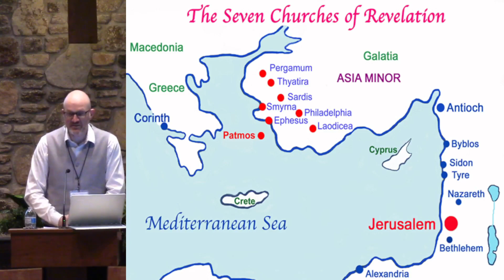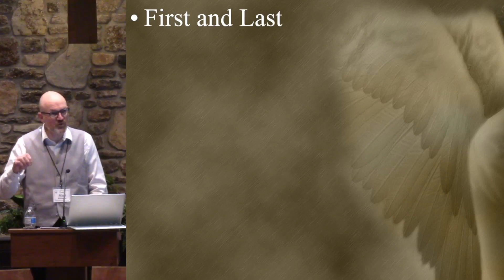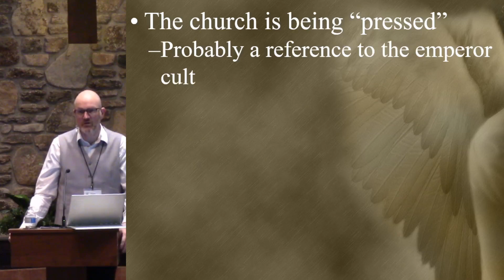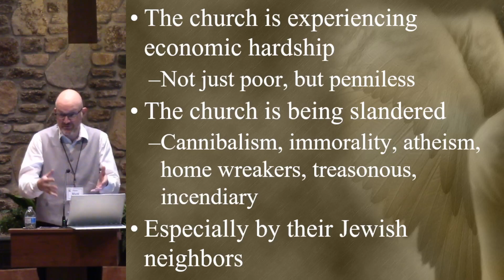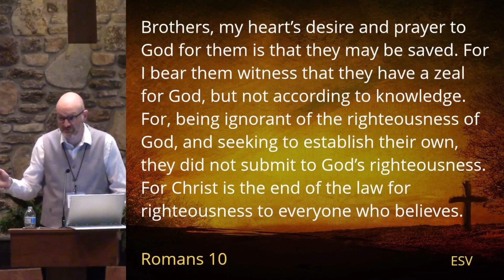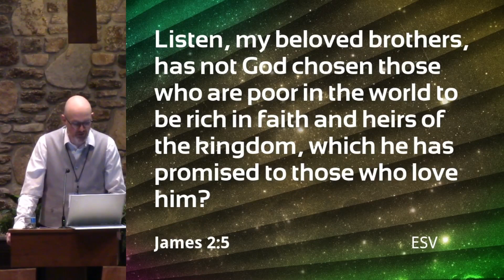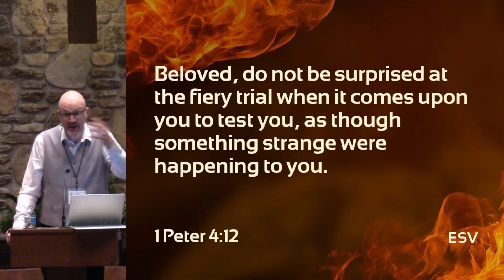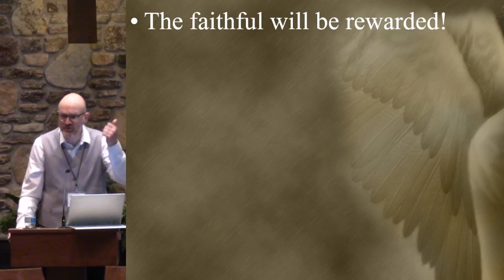Sermon video from 6/25/23 (Radio broadcast 7/2/23) - "Faithfulness in Ministry"